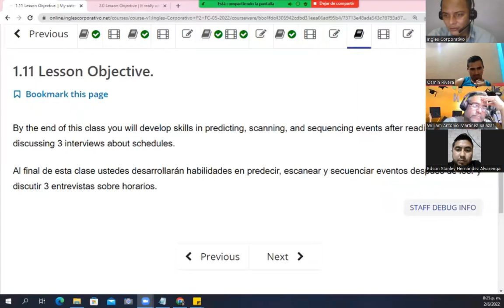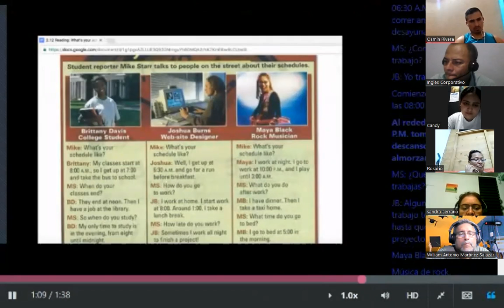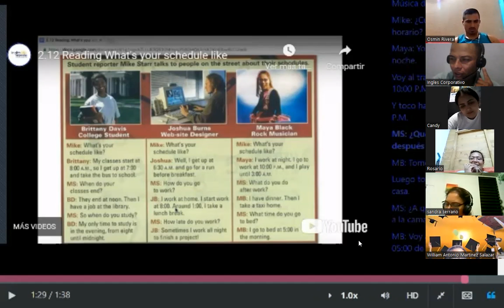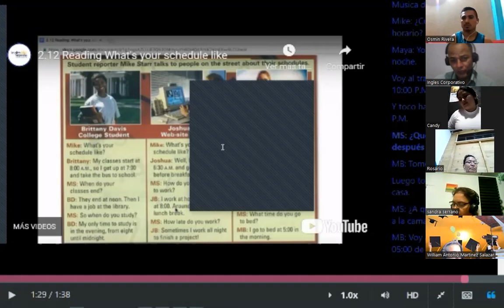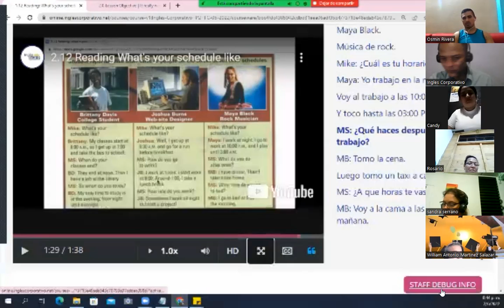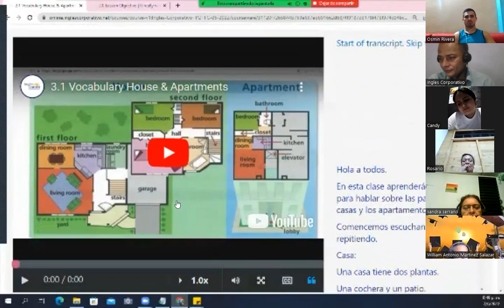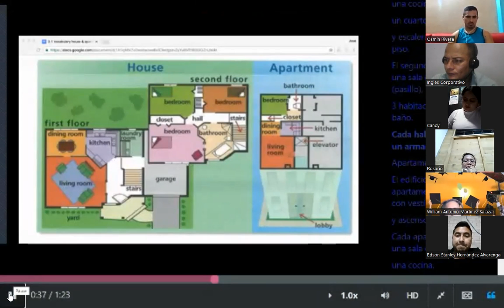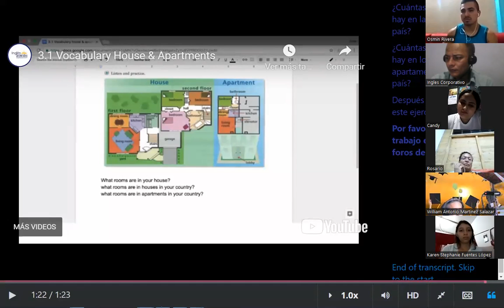Ingles Corporativo - June 2nd - Vocabulary House & Apartment